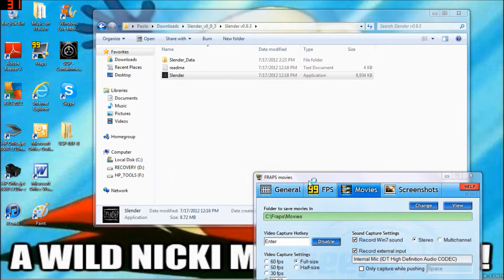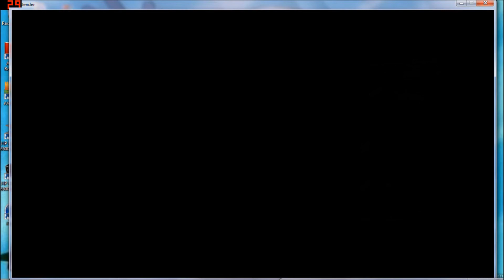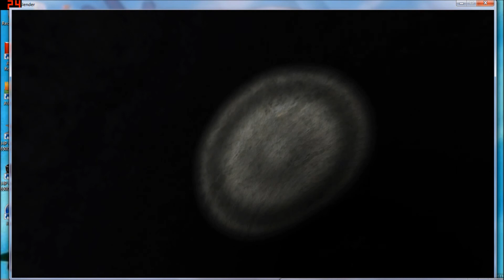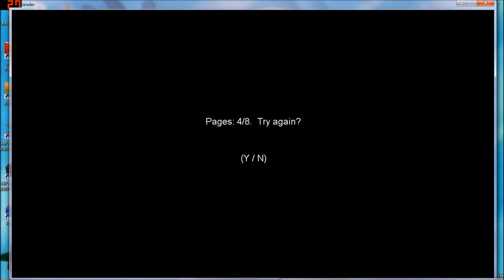Slender - "YOU CAN'T STOP?!"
I did the most retarded move ever and got myself killed xD and sorry if there are any quotes we say from famous commentators haha.